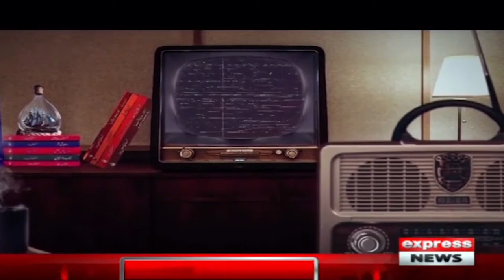Karvan Sarai With Mustansar Hussain Tarar - Express News - 11 December 2022